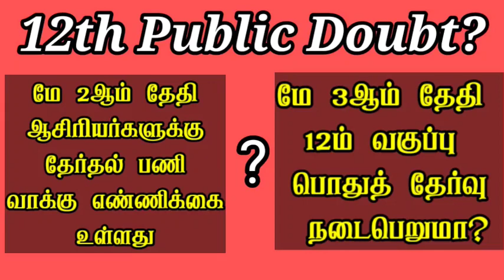12th Public exam நடக்குமா?